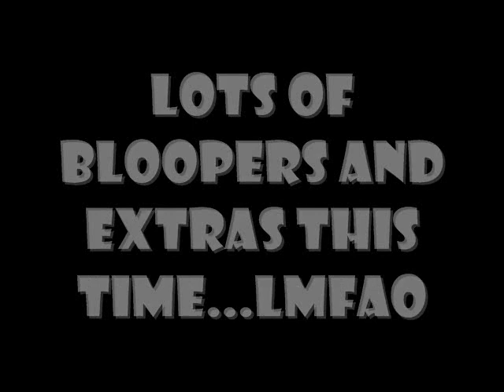Battle For Sasuke's Love Bloopers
nice long bloopers and extras vid. enjoy:] we know we did lmfao:]